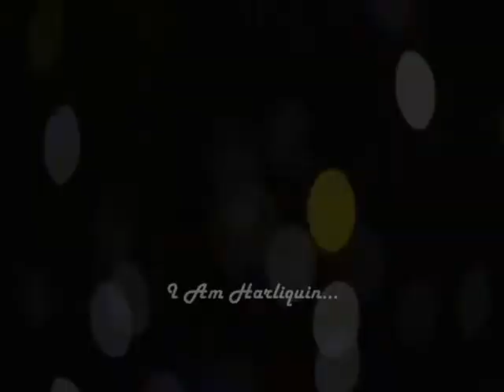I AM HARLEQUIN " MARIANNE "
This is an unofficial fan-based video for I am Harlequin-- a quintessential artistry of music -a musician of tapestry and song--CHECK OUT-- I am Harlequin via twitter, youtube.. for info and videos- or on facebook to stay posted on the most up to the moment tour dates and appearances-- CHECK OUT -- I am Harlequin !! - Video by missnico2010 imvu.com- also tumblir gif,-- live tree/fireworks/dollhouse footage by missnico2010 IMVU.com-animation design for Ms. Harlequin by missnio2010-- out-take animated clips of the "Pepper House" for Spicy Jam's Birthday by missnico2010 "Pepper House" by  AshstCry -Special Thanks to IMVU'S Dev's Creators and Artists-A very special thank you to SPICY JAM for her beautiful creations of virtual antiques- and to LINNY DARC ANGELE for all her wonderful encouragement and support and friendship- through out -Also a very special thank you to- I am Harlequin for giving me the props to do this-Some dreams are in colour and some are in black and white this dream is in both- Love and Light - Xo